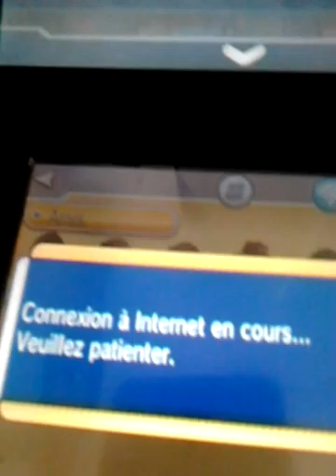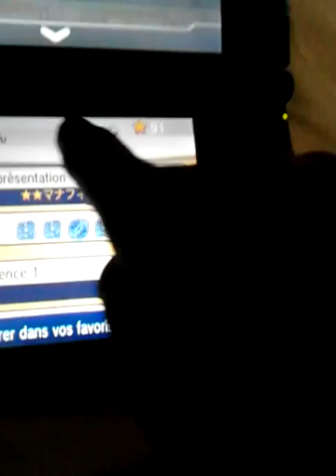Hoe kan je bij pokemon kado geefen bij mij wel maar kan niet?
Kado?